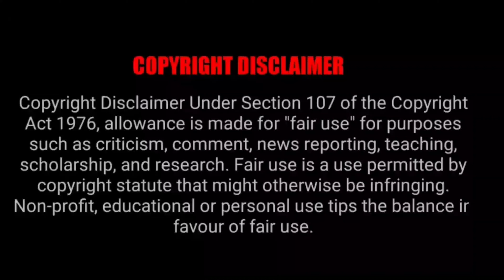November story Review | Web series | Area talks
November Story is an Indian Tamil language crime thriller web series produced by Ananda Vikatan for Disney+ Hotstar, directed by Indhra Subaramanian, starring Tamannaah in the lead role. The series is a classic murder mystery where the quest to find the truth behind the crime unveils a series of hidden truths.
On November 2019, Vikatan Televistas, the television arm of the Tamil magazine Ananda Vikatan announced a web series for the streaming platform Disney+ Hotstar.[11] Tentatively titled The November Story, the makers announced Indhra Subramanian as the director, while Tamannaah, Pasupathy M. and G. M. Kumar in prominent roles.[12] Tamannaah stated about her digital debut stating that "the streaming platforms are also the new playground for accomplished actors looking to break grounds with more challenging roles outside the two-hour cinematic time-frame".[13] She further added that about the character in the series "I love to get under the skin of characters I essay, and hence the longer web series format is the perfect medium to showcase my skills as it is almost like doing five films at one go. There is lots of detailing and one can explore the character in depth".[14] On October 2020, Disney+ Hotstar announced the title of the series as November Story.[15]

Please subsribe to Area talks